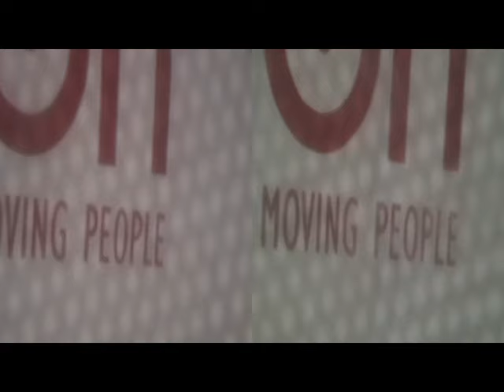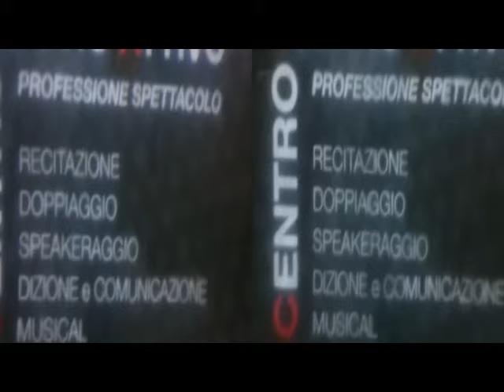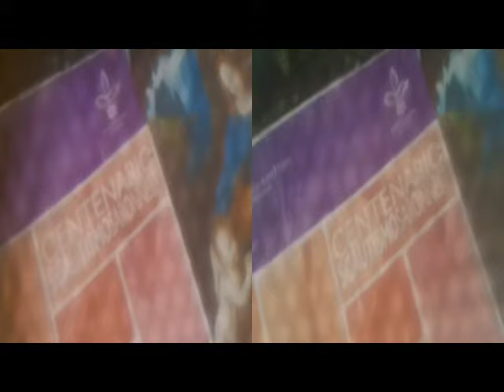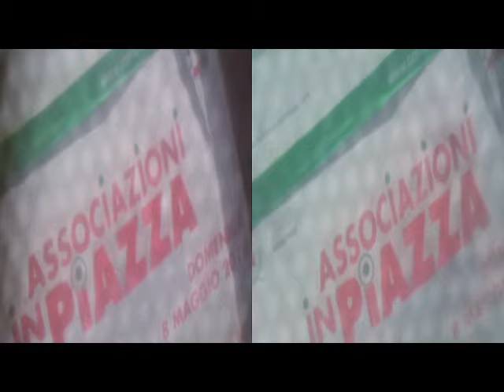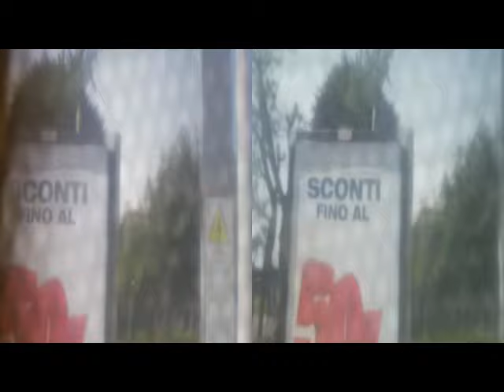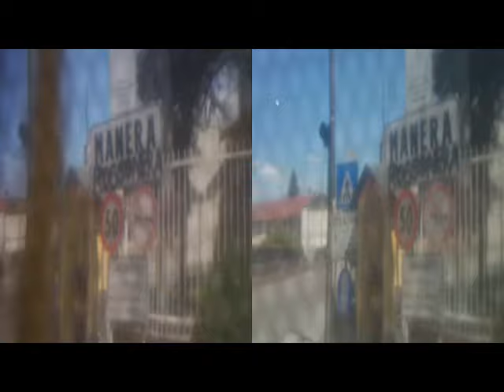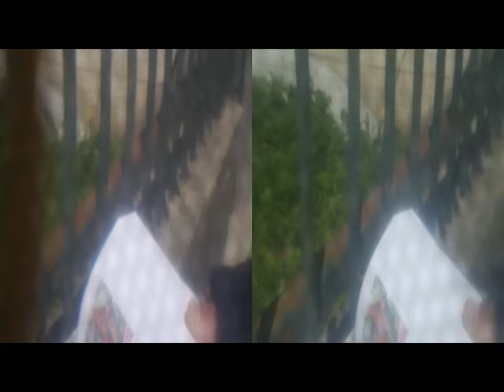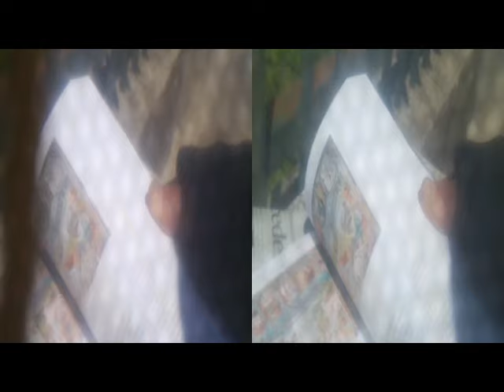3D Anaglyph Saronno & Manera di Lomazzo [by Sergio Conegliano]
3D Anaglyph Saronno & Manera of Lomazzo [by Sergio Conegliano]
thru BloggieSony with PlaniformLens and Polarizer Filters superimposed on microholes(fly'sEyes)sheet| +MAGIX video deluxe 17 Premium NB. Thru GearSymbol, viewable 2D too.